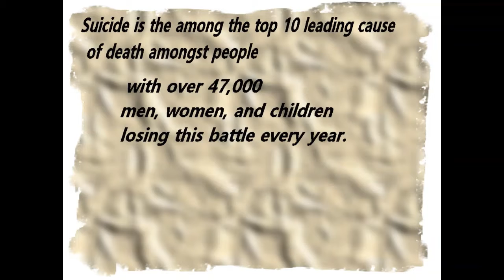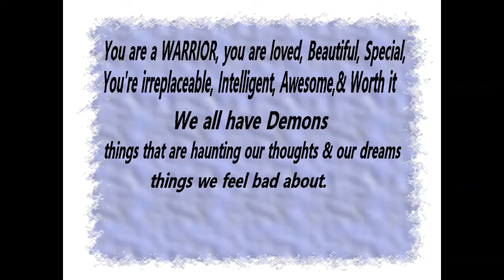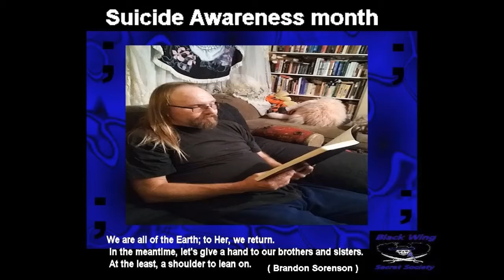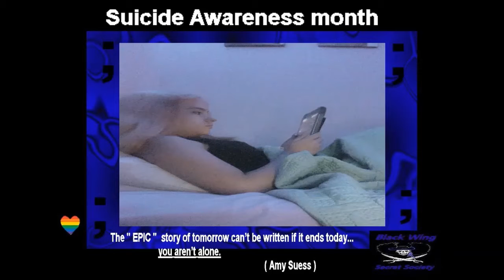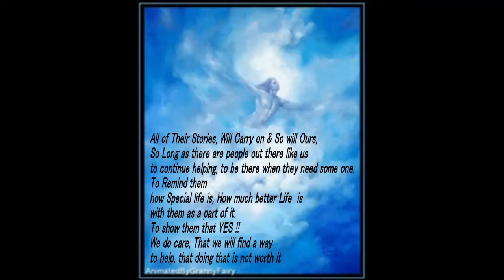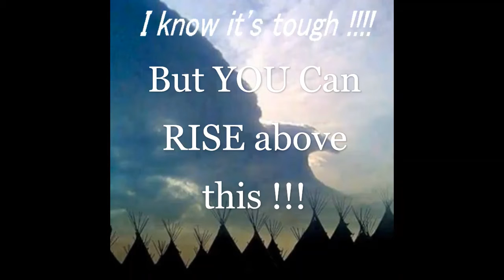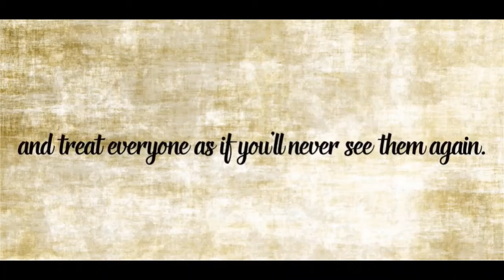Suicide Awareness September 2021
September is National Suicide Awareness month,
 semicolon is a form of punctuation, that's used when an author can end a sentence,
 but chooses to continue it. Project Semicolon is an organization that uses this symbol  " ; "
to represent that people can continue their story when they want to end it & helps people gain the tools they need to keep writing .
Suicide is the among the top 10 leading cause of death amongst Americans with over 47,000 men, women, and children losing this battle every year.

The Black Wing Secret Society, is a Very small group, that would like to reach out , by putting  just a few post out there,
just to let all of you know, that YOU are Not alone, there is always someone out there to talk to.
You  life is an occasion, rise to it !
You are a warrior, you are loved, Beautiful, Special, you're irreplaceable, Intelligent, Awesome,& worth it.
We all have Demons, things that are haunting our thoughts & our dreams.
things we feel bad about.
Not Only are you worth the fight, but there is some one that will fight with you by your side.
Some one out there not only cares about you, but Loves you very much.
Every one feels alone & lonely now & then, but you are not.
So Keep writing your story ~ ; ~
Go out there and show the world how incredible you are & Shine bright like the stars.
 Keep writing your story

Please Share Post

                            or text  TALK to 741741